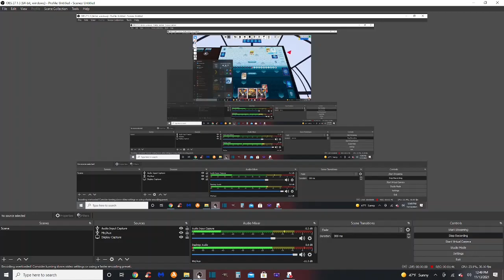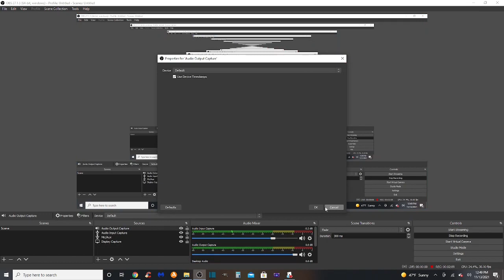Digimon TCG BT7 Emperorgreymon Vs Shinegreymon (W/special guest Donkeyknogg!!)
Welcome back to some BT7 gameplay!!! This time we have a special guest, a good buddy of mine from locals, DonkeyKnogg! Please don't forget to check out his channel with the link!!!